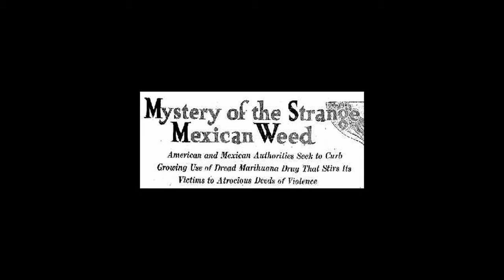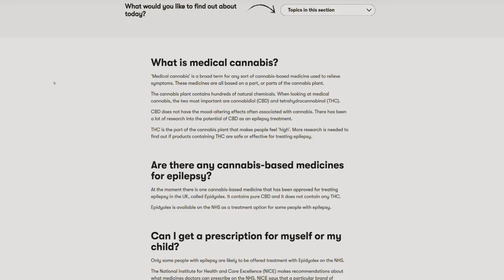The God Plant 2 (trailer 2024)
Title: The God Plant 2: Legalization

Genre: Documentary

The Film:

In our original documentary, we investigated the origins of the endocannabinoid system, traced the historical journey of cannabis across the world, explored its legalization, and examined the plants use as a medicine. In this documentary we will investigate the growing trend of cannabis legalisation across the world, shedding light on the underlying reasons for this phenomenon and looking into the primary medical applications of this remarkable plant. In today’s era, dominated by the pharmaceutical giants and advanced medical interventions, we will question whether a plant, often classified as a weed, possesses the potential to serve as a cost-effective alternative to the high-priced drugs promoted by the medical industry.

We will explore the latest medical discoveries surrounding the plant, including research looking into the impact of CBD on lung-related aspects of COVID-19 and the discovery of two, new, novel cannabinoids, THCP and CBPD, and what potential medical benefits they could hold

A plant that once held dominion over the planet, is now resurfacing to potentially claim a second reign, and for certain individuals, its resurgence couldn’t arrive soon enough.